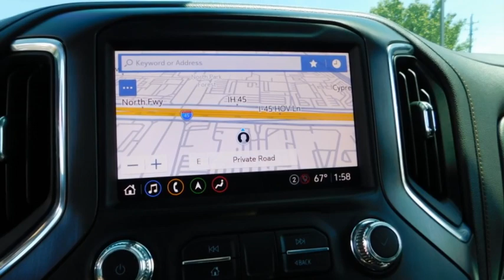2022 GMC Sierra 2500HD XNF245161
2022 GMC Sierra 2500HD AT4

Home of Warranty Forever. At no cost to you.brbrRecent Arrival!brbrOnyx Black 2022 GMC Sierra 2500HD AT4 4WD 10-Speed Automatic Duramax 6.6L V8 Turbodieselbrbr10-Speed Automatic, 4WD, Jet Black With Kalahari Accents Leather.brbrbrAT4 Preferred Package (Bed View Camera w/2 Trailer Camera Provisions, Bose Premium 7 Speaker Sound System, HD Surround Vision w/2 Trailer View Camera Provisions, LED Smoked Amber Roof Marker Lamps, Power Sliding Rear Window w/Defogger, Radio: AM/FM w/Prem GMC Infotainment System & Navi, Universal Home Remote, and Wireless Charging), Driver Alert Package I (Lane Change Alert w/Side Blind Zone Alert, Perimeter Lighting, Rear Cross Traffic Alert, and Ultrasonic Front & Rear Park Assist), Driver Alert Package II (Automatic Emergency Braking, Following Distance Indicator, Forward Collision Alert, IntelliBeam Automatic High Beam On/Off, Lane Departure Warning System, and Safety Alert Seat), Preferred Equipment Group 4SB (12-Volt Rear Auxiliary Power Outlet, 120-Volt Bed Mounted Power Outlet, 120-Volt Instrument Panel Power Outlet, 2 USB Ports, 2 USB Ports (1st Row), 2-Speed Active Transfer Case, 2nd Row Dual USB Charge-Only Ports, 4.2 Diagonal Color Display Driver Info Center, Compass Located In Instrument Cluster, Deep-Tinted Glass, Electric Rear-Window Defogger, Electrical Lock Control Steering Column, Floor-Mounted Center Console, Front Prem Floor Liners w/Removable Carpet Insert, GMC Connected Access Capable, HD Rear Vision Camera, Heated & Ventilated Front Bucket Seats, Heated Driver & Front Outboard Passenger Seats, Integrated Trailer Brake Controller, Keyless Open & Start, LED Cargo Area Lighting, Manual Tilt-Wheel/Telescoping Steering Column, OnStar & GMC Connected Services Capable, Painted Black Surround Grille, Power Door Locks, Power Front Passenger Windows w/Express Up/Down, Power Rear Windows w/Express Down, Power Windows w/Driver Express Up/Down, Rear Prem Floor Liners w/Removable Carpet Insert, Rear Wheelhouse Liners, Red Recovery Hooks, Remote Vehicle Starter System, Spray-On Pickup Box Bed Liner w/AT4 Logo, Steering Wheel Audio Controls, Unauthorized Entry Theft-Deterrent System, Wi-Fi Hotspot Capable, and Wireless Phone Projection), X31 Off-Road Package (Hill Descent Control), 10-Speed Automatic, 4WD, Jet Black With Kalahari Accents Leather, 10-Way Power Driver Seat Adjuster w/Lumbar, 10-Way Power Passenger Seat Adjuster w/Lumbar, 18 Machined Aluminum Wheels, 1st & 2nd Rows All-Weather Floor Liners (LPO), 20 Machined Aluminum Wheels, 220 Amps Alternator, 3.42 Axle Ratio, 3.73 Rear Axle Ratio, 4-Wheel Disc Brakes, 6 Speakers, 6-Speaker Audio System Feature, ABS brakes, Air Conditioning, Alloy wheels, AM/FM radio: SiriusXM with 360L, AppLink/Apple CarPlay and Android Auto, Auto-dimming door mirrors, Auto-dimming Rear-View mirror, Automatic temperature control, Brake assist, Bumpers: body-color, Compass, Delay-off headlights, Driver door bin, Driver Memory, Driver vanity mirror, Dual front impact airbags, Dual front side impact airbags, Electronic Stability Control, Emergency communication system: OnStar and GMC Connected Services capable, Engine Block Heater, Exhaust Brake, Front anti-roll bar, Front Bucket Seats, Front Center Armrest, Front dual zone A/C, Front fog lights, Front License Plate Kit, Front reading lights, Front wheel independent suspension, Fully automatic headlights, Heated door mirrors, Heated front seats, Heated steering wheel, Heavy-Duty 80 Amp Battery, Hitch Guidance w/Hitch View, Illuminated entry, In-Vehicle Trailering System App, Low tire pressure warning, Memory seat, Not Equipped w/Front & Rear Park Assist, Not Equipped w/Heated 2nd Row Outboard Seats, Not Equipped w/Heated Steering Wheel (DISC), Not Equipped w/Heated/Ventilated Front Seats, Occupant sensing airbag, Off-Road High Clearance Step (LPO), Off-Road Suspension, Outside temperature display, Overhead airbag, Overhead console, Panic alarm, Passenger door bin, Passenger vanity mirror, Perf